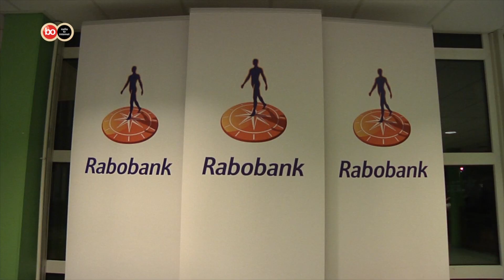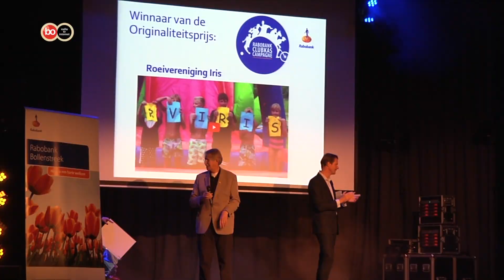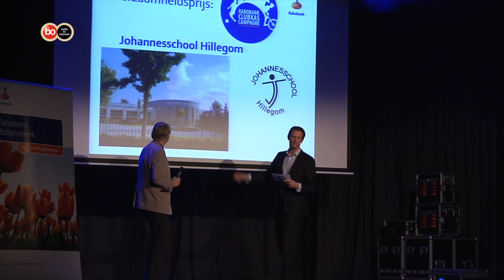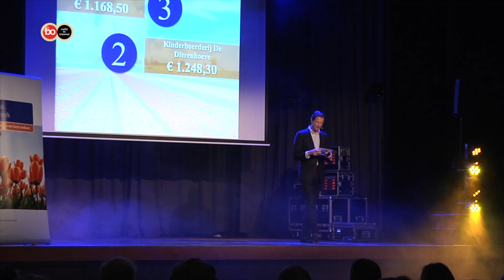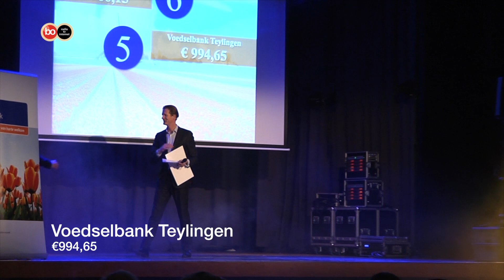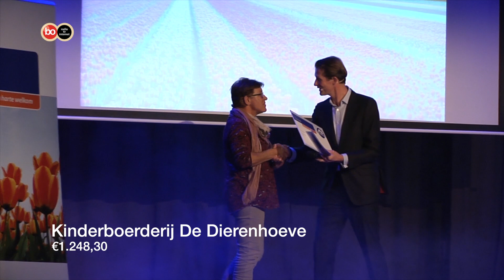Rabobank Clubkas Campagne 2017 reikt cheques uit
De Rabobank deelde donderdag weer cheques uit in het kader van de Rabobank Clubkas Champagne. Zo'n 155 organisaties werden gehonoreerd in het Northgo College in Noordwijk.